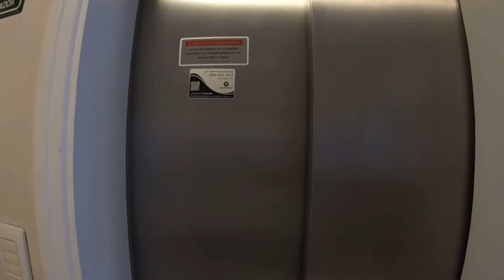Uma Terça-feira! Vlog #50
Uma terça-feira básica!

Filmed: @gopro @goprobr
Edit: @quik